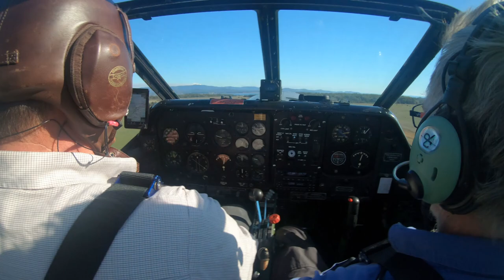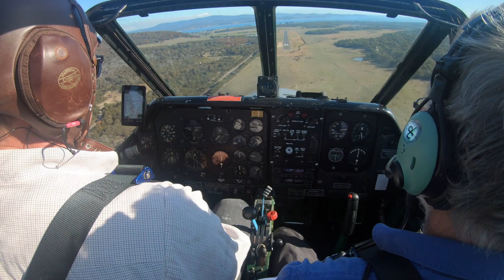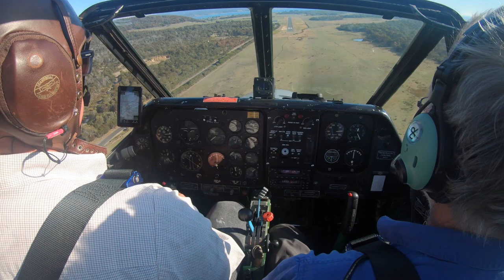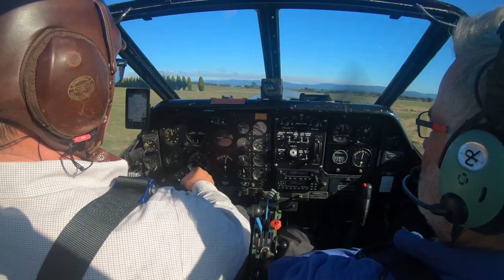A few circuits in Winjeel 61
Nice day to get a few circuits in flying Winjeel 61